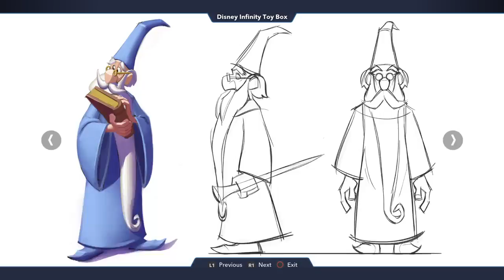4.0 Avengers tournament play